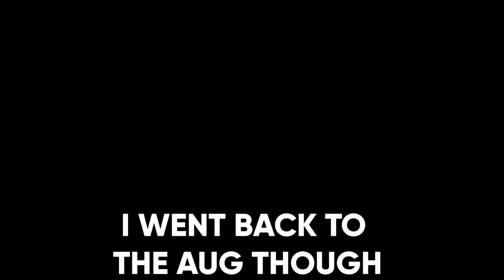Roblox BRM5: Dysfunctional Operators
schüco bluecon